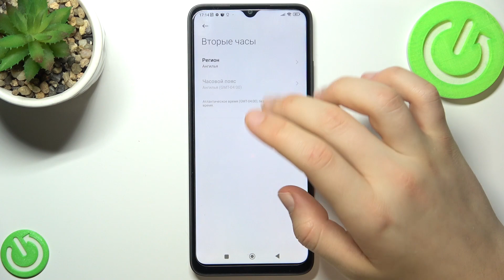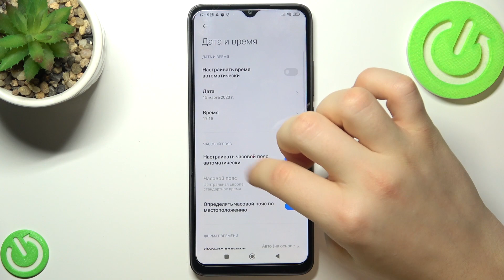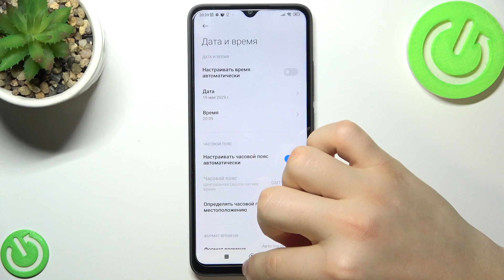Redmi 12C | Как настроить дату на Redmi 12C - Как настроить время на Redmi 12C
Чтобы узнать больше информации об Redmi 12C и прочих смартфонов: hardreset.info/ru

Вас приветствует какнал HardReset.info. Сегодня мы вам покажем как на смартфоне Redmi 12C изменить дату и время. Пользуясь Redmi 12C вы наверняка смотрели дату и время, и если вы не знаете как их настроить, то мы вам поможем. Настройка даты и времени на Redmi 12C не займёт у вас много времени. Время на Redmi 12C будет отображаться слева сверху, а дата в настройках.

Как поменять дату на Redmi 12C? Как поменять время на Redmi 12C? Как изменить дату на Redmi 12C? Как изменить время на Redmi 12C? Как настроить дату и время на Redmi 12C?